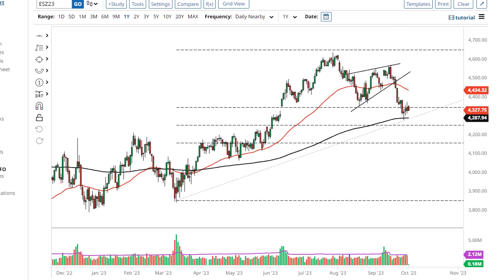S&P 500 Technical Analysis for October 03, 2023 by FXEmpire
The S&P 500 continues to see a lot of noisy behavior, and now it looks like we still have a fight on our hands.